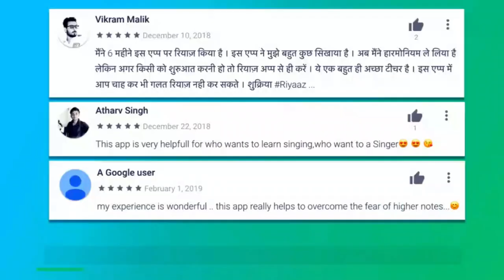क्या सिंगर को बाल लंबे रखना ज़रूरी है? तबले वाले बाल बड़े क्यूँ रखते हैं? Aesthetics of Music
More Links:-